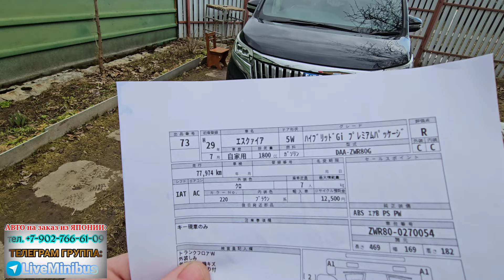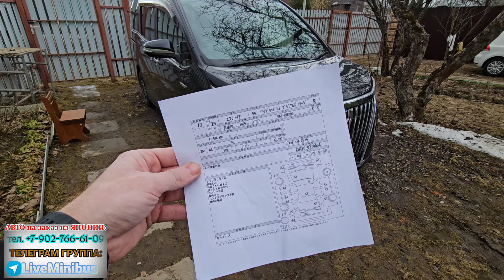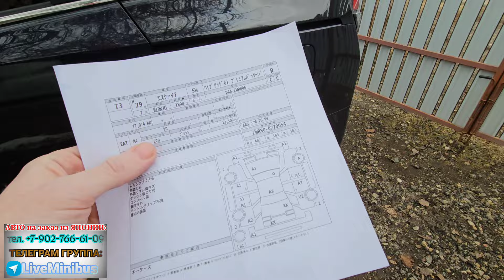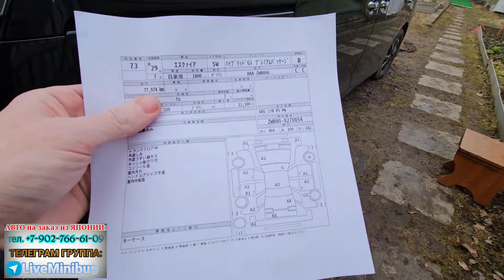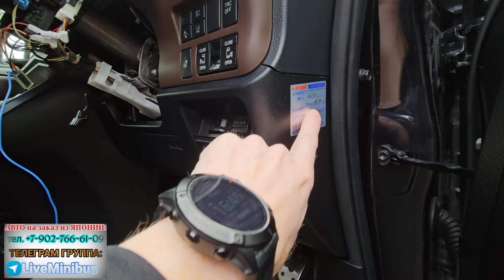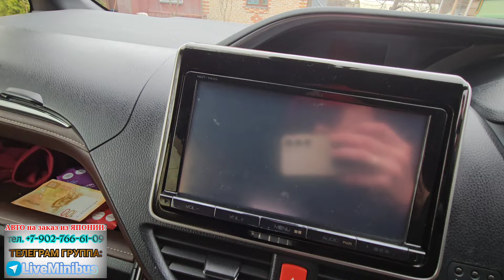СМЕНИЛ TOYOTA VOXY HYBRID на TOYOTA ESQUIRE HYBRID G PREMIUM.